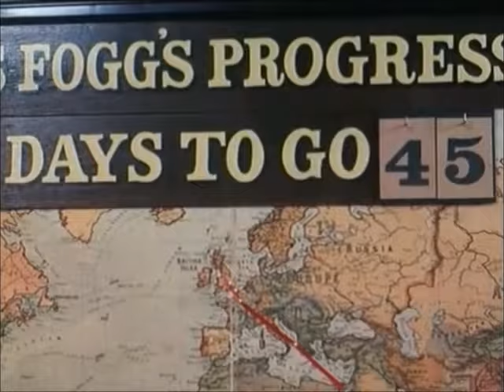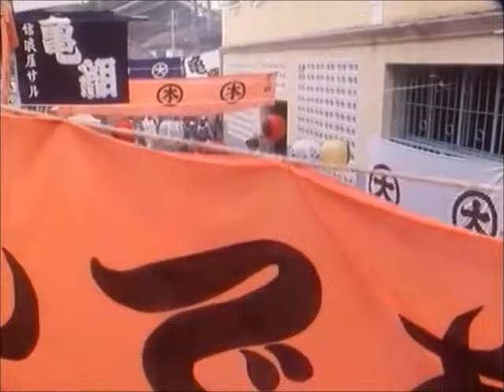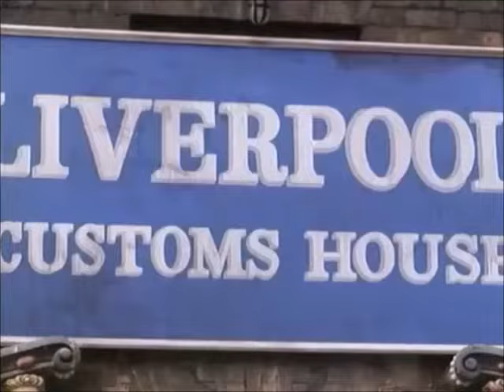Around the World in 80 Days (1989) Part 2 of 2 Pierce Brosnan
A Victorian Age English gentleman accepts a wager to prove his contention that a man can go around the world in eighty days.